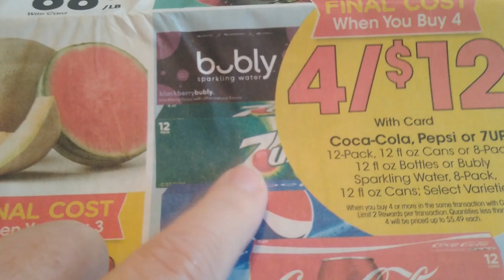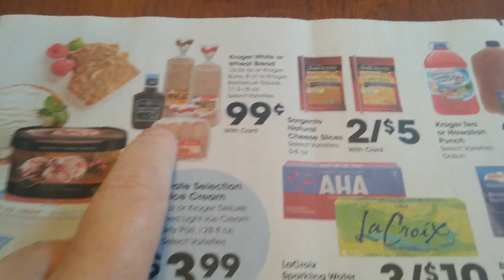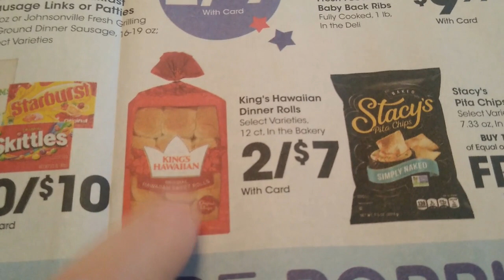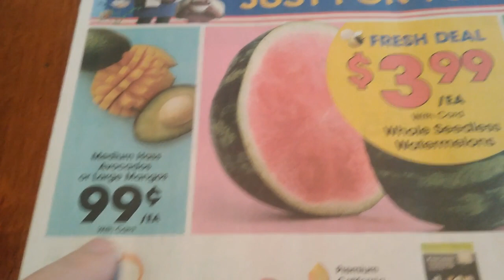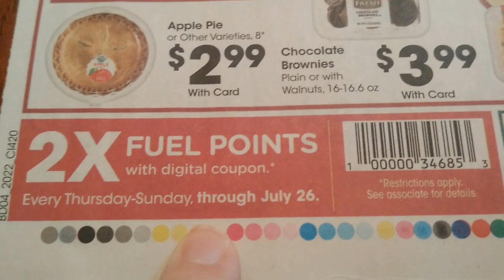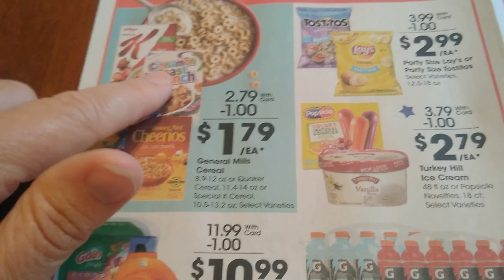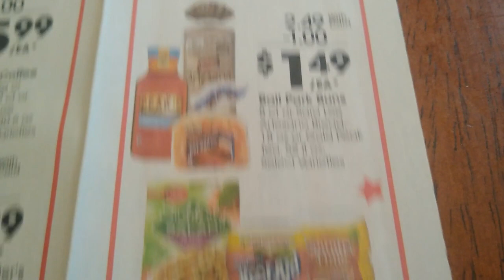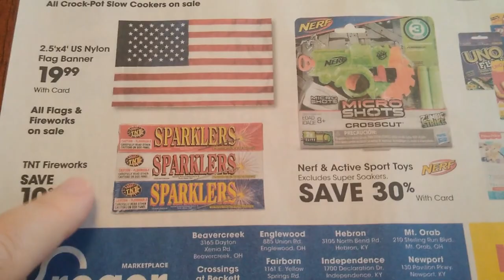*NEW* Kroger Ad Preview for 7/1-7/7 | Week 2 of Mega Sale & MUCH MORE!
Checkout the Kroger Ad Preview for July 1-7, 2020! This includes week 2 of the MEGA SALE for Buy 5 or More Save $1 Each.

Shopkick: BLUE382389